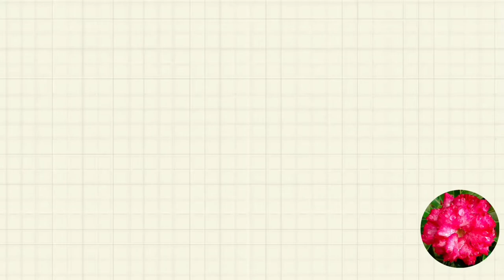How to collect seeds of CINERARIA plant and store them